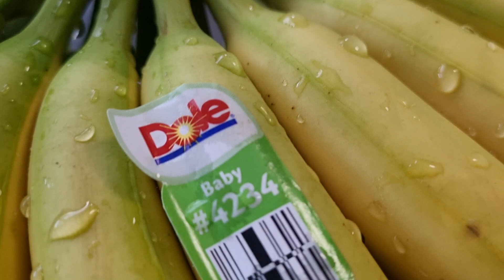Dole🍍Philippines🇵🇭Banana🍌Amas Variety.👴Bought🌲London City 🌊🍒🇨🇦🇵🇭❤️🐦🏡Ontario Province💐Canada🇨🇦🍁🏠52323